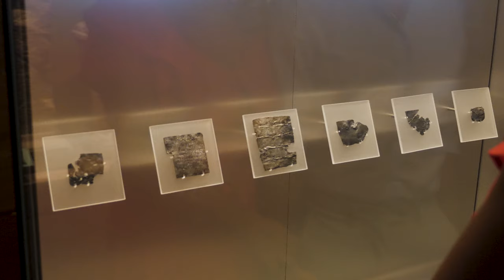Experience The Roman Baths by Torchlight 🔥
Experience the Roman Baths by torchlight at our special late night openings this summer. Open until 10pm, 22 July-31 August. See our website for details on Dining Packages